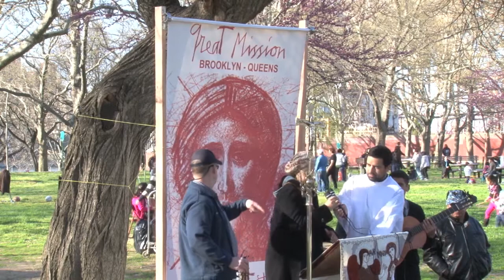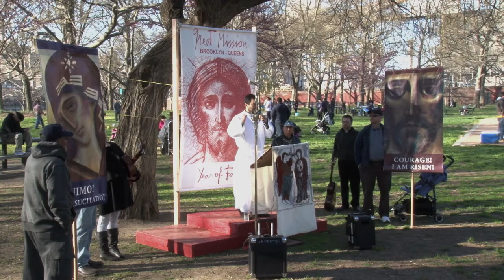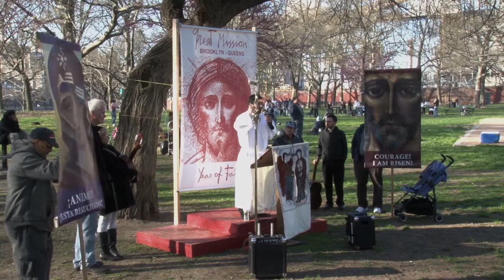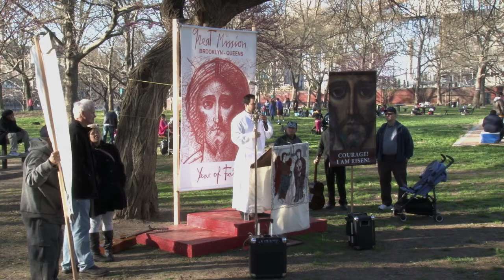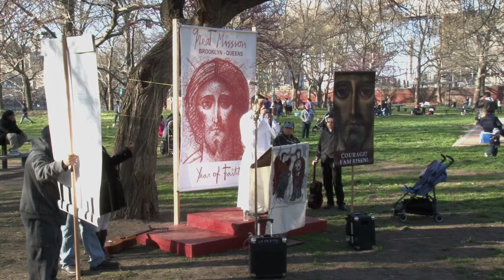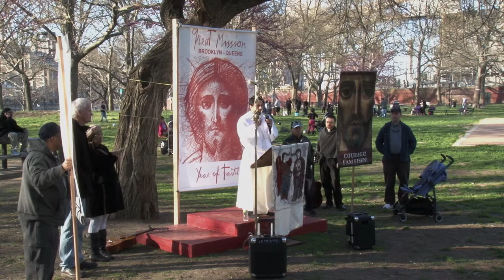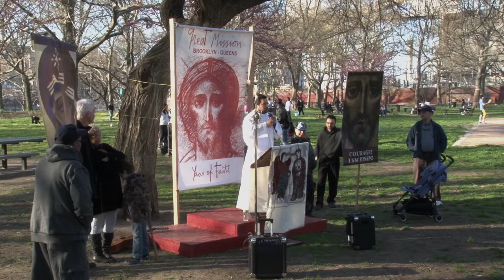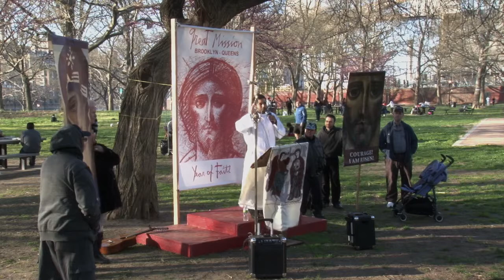3rd Grant Mission at Queens Bridge Park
Saint Benedict Joseph Labre Parish Queens NY